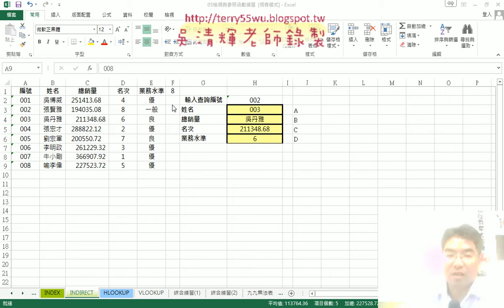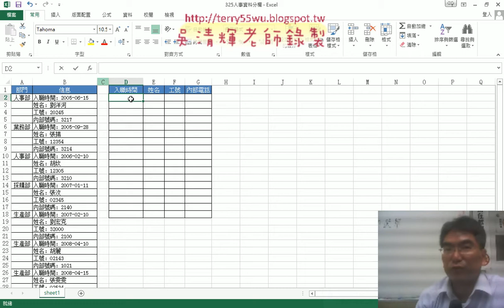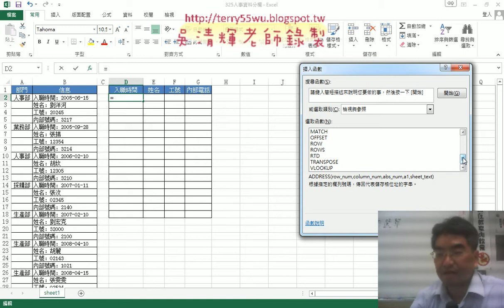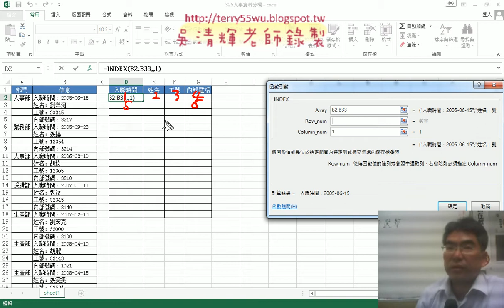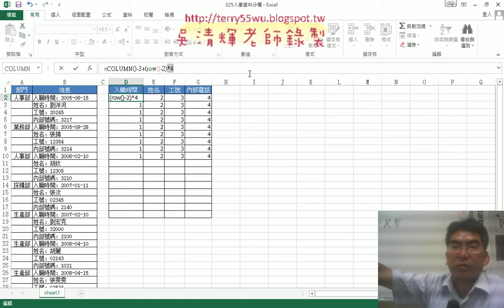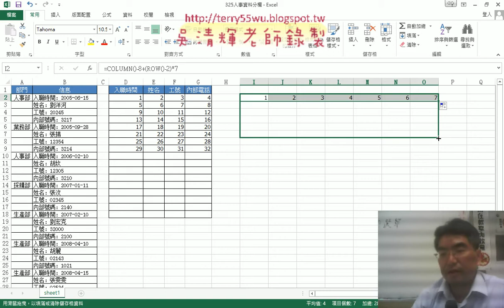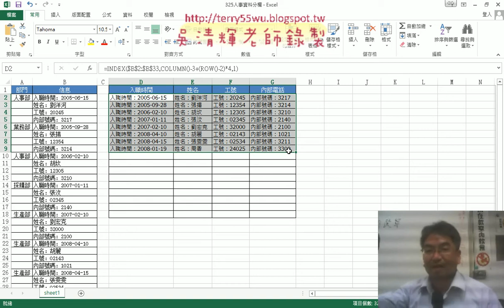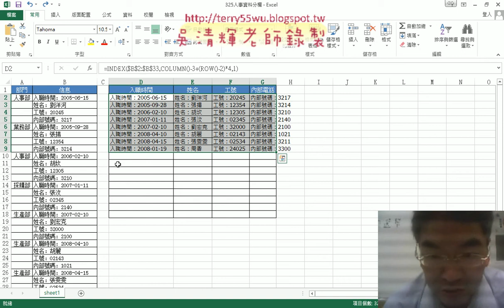06 分欄用COLUMN與ROW產生列號用INDEX抓資料